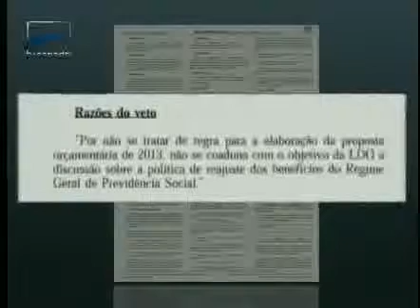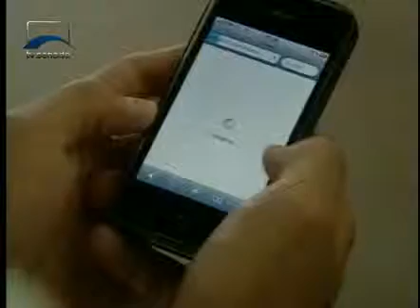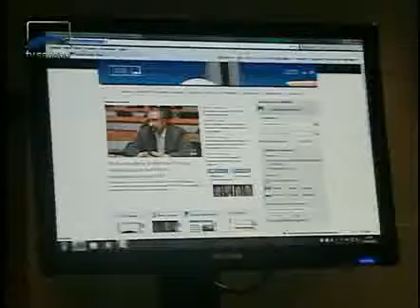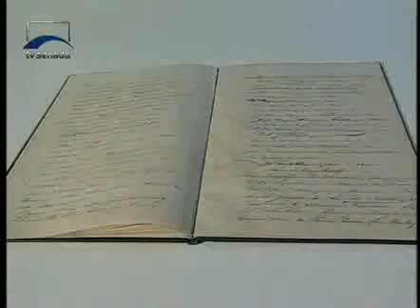Jornalismo - Senado em Dia - Bloco 1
CPI do Cachoeira ouve dois Procuradores da República que acompanharam as Operações Vegas e Monte Carlo, propaganda eleitoral começa hoje, veja as principais regras e o Legislativo vai ganhar uma rede social para trocar experiências